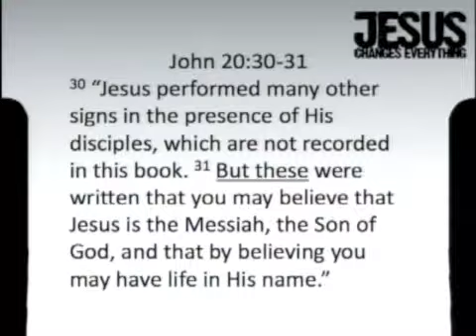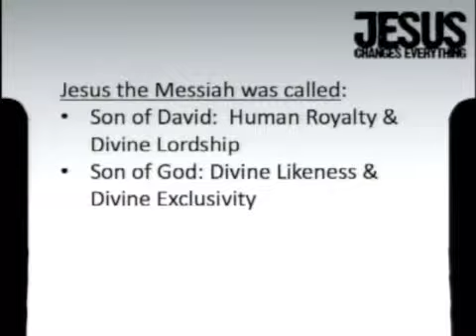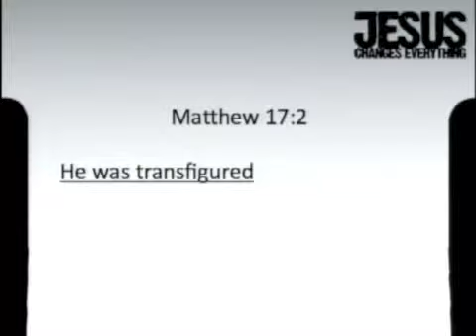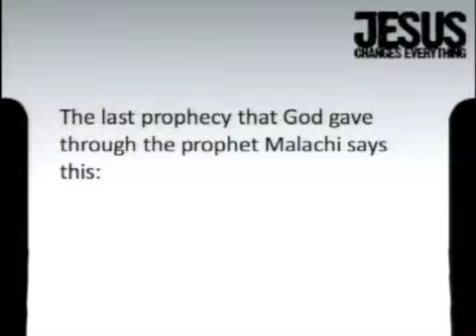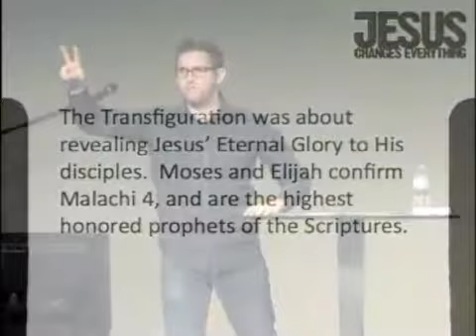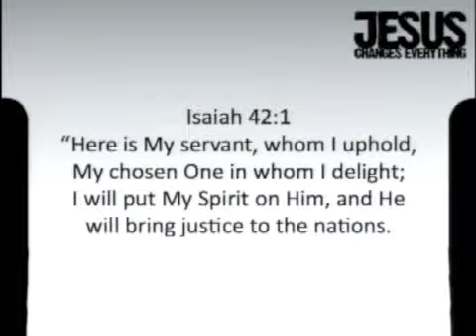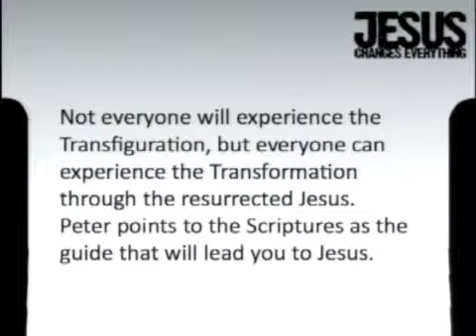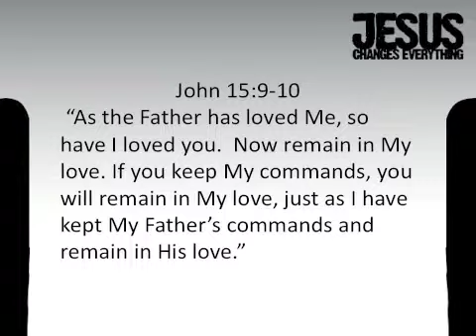Jesus Changes Everything (Transfiguration Part 2)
Have you ever wondered what the Transfiguration of Jesus was about? Have you ever wondered why Moses and Elijah appeared at His Transfiguration? Find our more in part 2 of "Transfiguration".

Jesus Changes Everything is a series based upon the signs that the Apostle John highlighted through his Gospel account to show that Jesus was the Messiah. It's based upon John 20:30-31 "Jesus performed many other signs in the presence of his disciples, which are not recorded in this book. But these are written that you may believe[b] that Jesus is the Messiah, the Son of God, and that by believing you may have life in his name."

This sermon was recorded at Christ the Rock Community Church